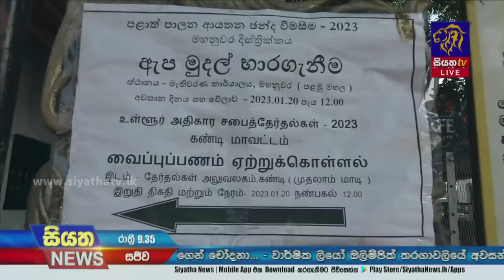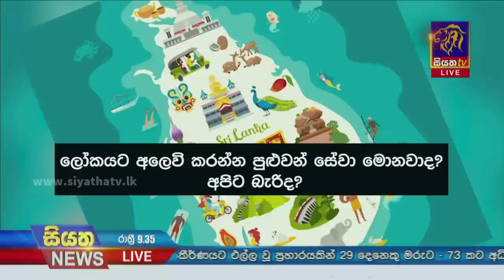Siyatha News | 09.35 PM | 16 - 01 - 2023